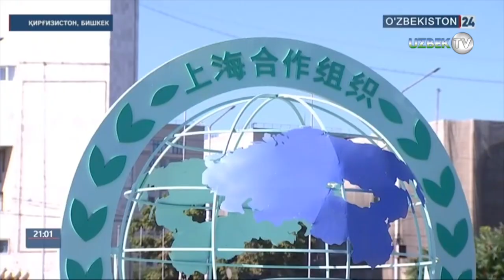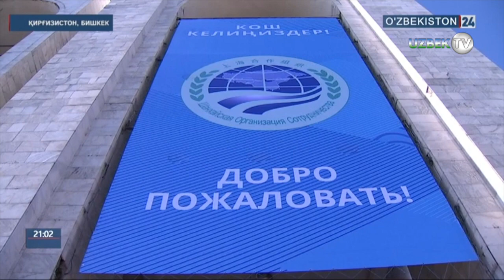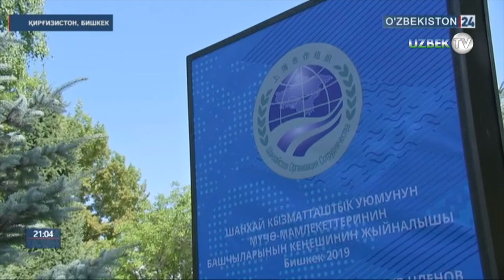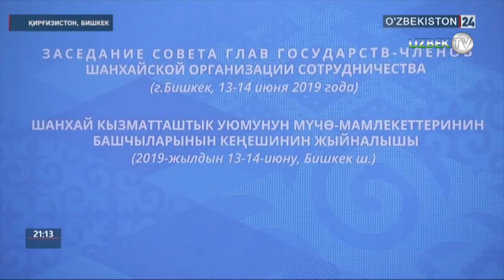Шавкат Мирзиёев ШҲТнинг Бишкек саммитида нутқ сўзлади!